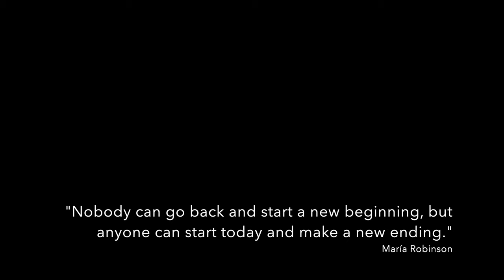Pachelbel: Forever By The Sea - Full Album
"Pachelbel's Canon remains one of the most peaceful and mesmerizing classical compositions of all time. By blending the sounds of the sea with seven arrangements of this celebrated piece, Solitudes has created a listening experience that is both majestic and serene."

We hope you enjoy this musical and visual arrangement made in a very special way for you all.

With love, The Sounds For Your Soul's team.

Chapters:

00:00 - Pachelbel
00:11 - The Canon Stirs
04:37 - Beyond The Horizons
13:28 - In A Protected Cove
22:45 - Forever By The Sea
30:53 - Ancient Harbor
36:34 - Timeless & Free
42:02 - The Beckoning Sea
52:16 - Credits
52:38 - Final Quote

Pachelbel - Forever By The Sea

Music adapted, arranged and performed by Michael Maxwell

Nature Sounds digitally recorded by Dan Gibson

Wildlife Species Featured:
Herring Gull, American Goldfinch, Northern Oriole, Wood Thrush, Great Black-backed Gull, Ring-billed Gull.

Visual Content:

01 - The Canon Stirs
Video by Michal Marek

02 - Beyond The Horizon
Video by Ruvim Miksanskiy

03 - In A Protected Cove
Video by Danilo Riba

04 - Forever By The Sea

05 - Ancient Harbor
Video by Zetong Li

06 - Timeless & Free
Video by Raul Figueroa

07 - The Beckoning Sea
Video by Ruslan Khmelevsky

Final Quote by María Robinson.